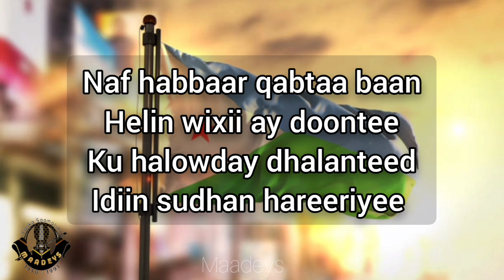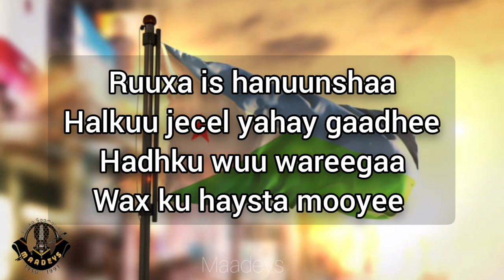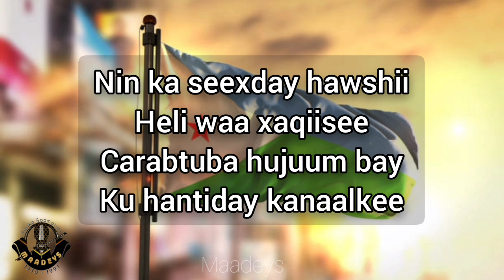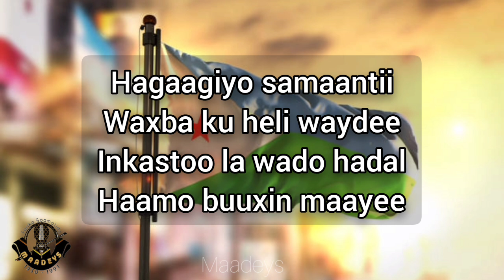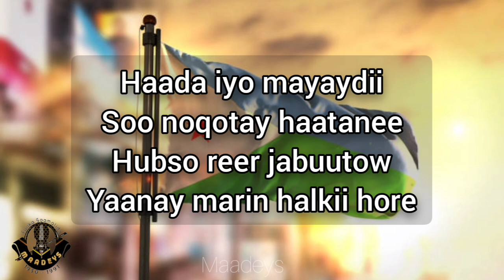HEES | Hubso Reer Jabuutow | Marwo Maxamed | Original |Lyrics